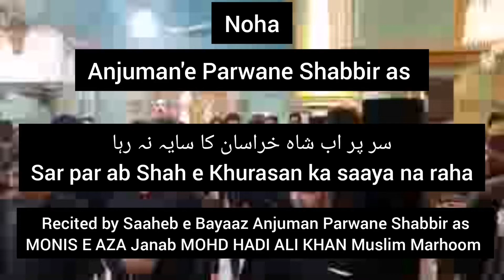llنوحہ ll Noha ll नोहा ll Shahdath'e Imam e Raza as ll Hadi Ali Khan Muslim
Noha: Shahdath'e Imam e Raza (as)
Sar par ab Shah e Khurasan ka saaya na raha

Anjuman'e Parwane Shabbir as

Place: Hussainia Inayath Jung Bahadur,  Hyderabad

Date: 16 Safar 1441H

Kalaam: Aaftaab e Deccan Allama Syed Akhtar Zaidi Sahab Qibla Marhoom

Recited by: Saaheb e Bayaaz Anjuman, Monis e Aza Janab Mohammed Hadi Ali Khan Muslim Marhoom